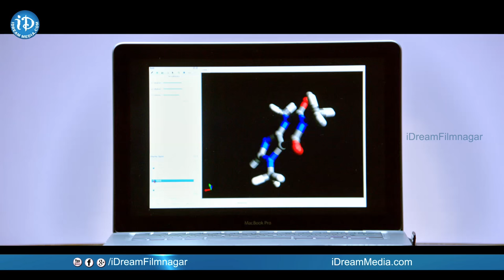Shourya Movie Trailer - Manchu Manoj || Regina Cassandra || K Dasaradh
Watch Shourya Movie Trailer Starring Manchu Manoj and Regina Cassandra in lead roles. Directed by K Dasaradh and produced by Malkapuram Shivakumar. Music composed by K Veda.